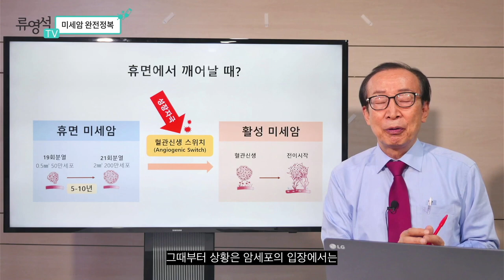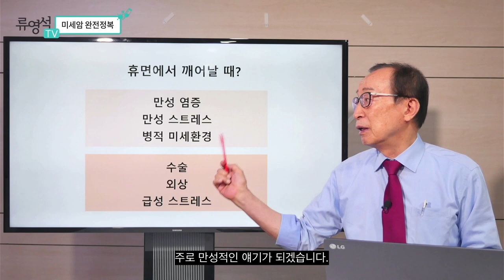암은 언제 재발할까?, 휴면 미세암이 깨어날 때 / 특강 하이라이트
항암 치료 중 단기 단식, 삶의 질에 미치는 영향은?
양쪽 그룹 모두 단식했을 때 몸이 더 편한 거로 나왔습니다.